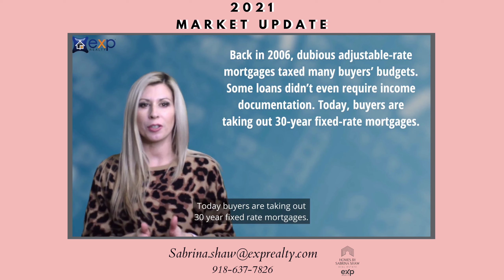𝟐𝟎𝟐𝟏 𝐌𝐚𝐫𝐤𝐞𝐭 𝐔𝐩𝐝𝐚𝐭𝐞.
𝟐𝟎𝟐𝟏 𝐌𝐚𝐫𝐤𝐞𝐭 𝐔𝐩𝐝𝐚𝐭𝐞.